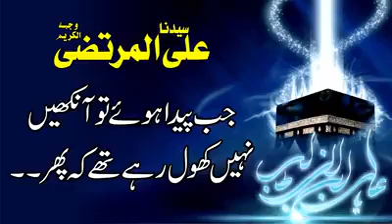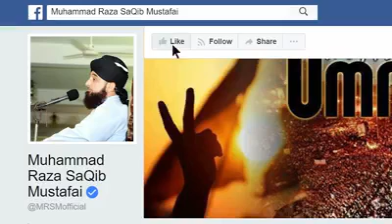Mola ali ki paidaish aur huzoor ka ka jalwa